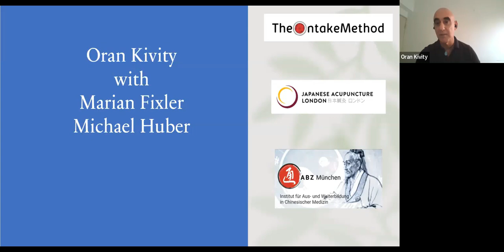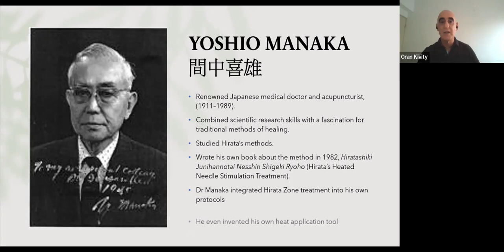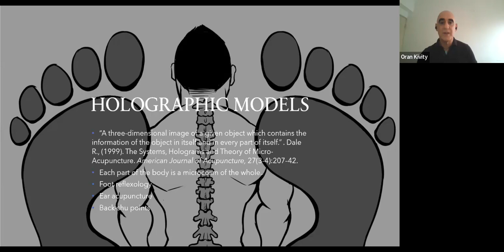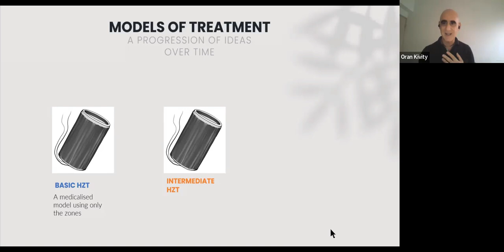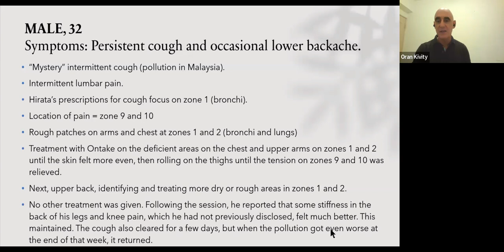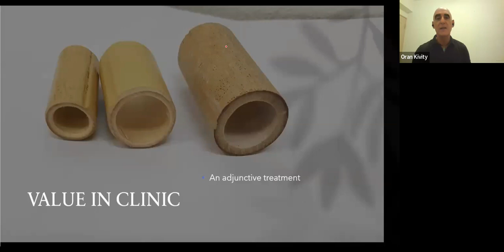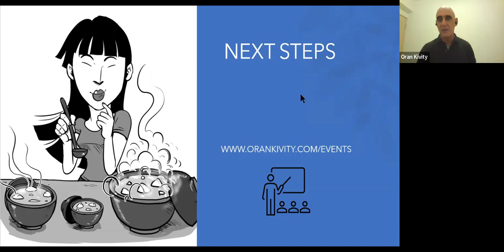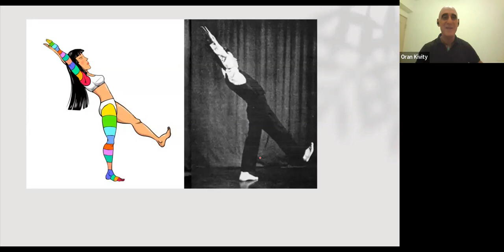ALL ABOUT HIRATA ZONES IN SIXTY MINUTES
Introducing the essentials of Hirata Zone Therapy. What it is, how it's applied and the clinical models that underpin it.

In 1930s Japan, Kurakichi Hirata pioneered a holographic system of dermatome stimulation using a heated probe—designed to trigger the body’s self-healing mechanisms and empower laypeople to treat themselves.